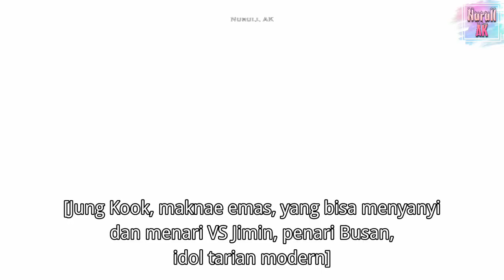[ INDOSUB ] Run BTS! 2017 - EP.12 | FULL EPISODE